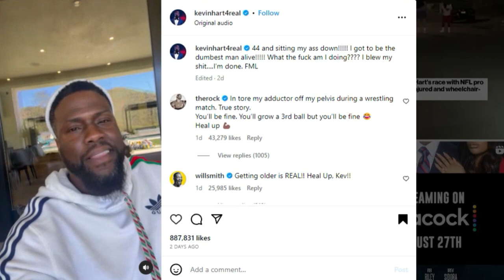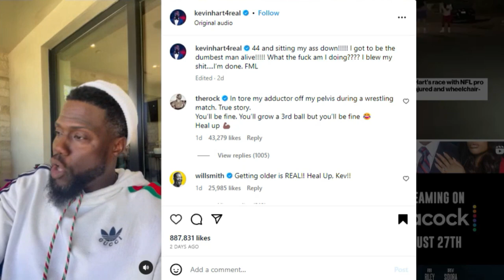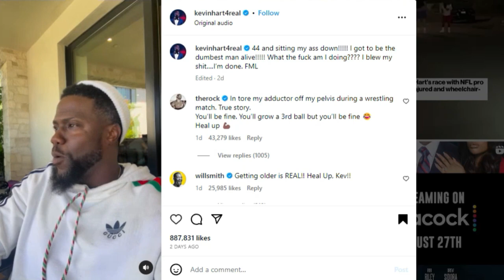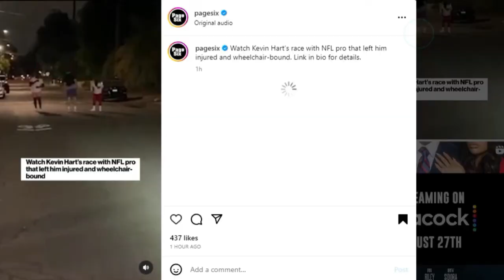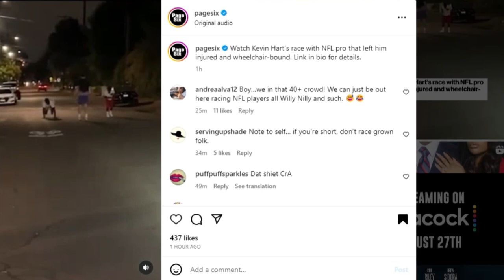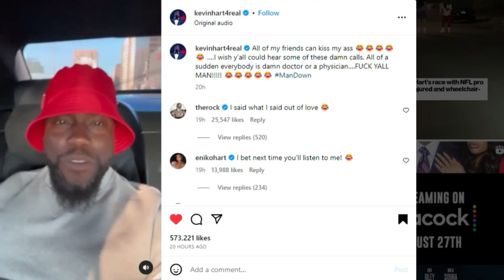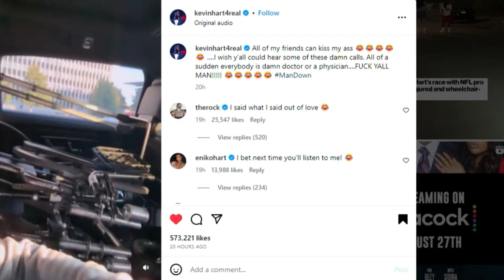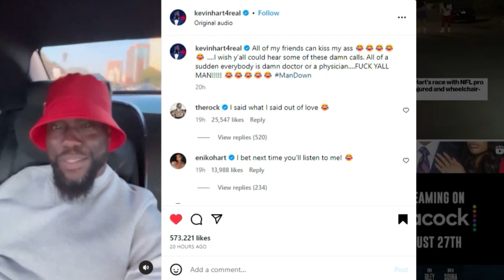KEVIN HEART RACES NFL PLAYER & IS NOW WHEELCHAIR BOUND | SPILL THE TEA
What's good Tea Squad! Ya'll ready for me to SPILL THE TEA ON KEVIN HEAR INJURYING HIMSELF RACING? You know the Color Me Pynk channel always delivers.

INSTAGRAM: @keishaervin @colormepynkchannel @colormepynkpublications @fashion_killa81